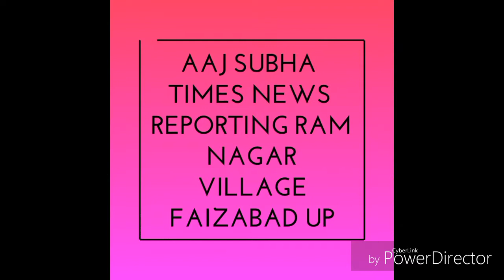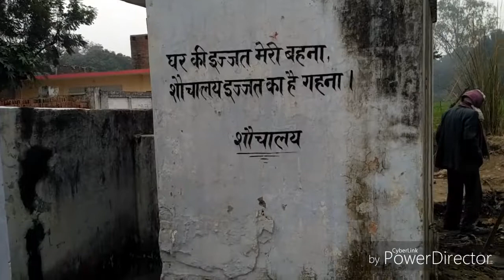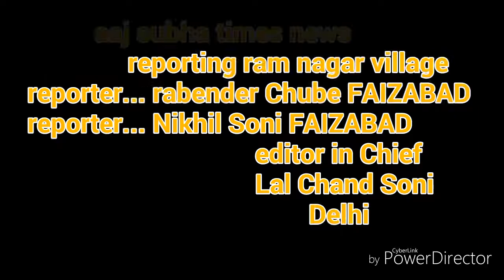Faizabad se D.m.Ke agman par ram nagar schoolo me penting